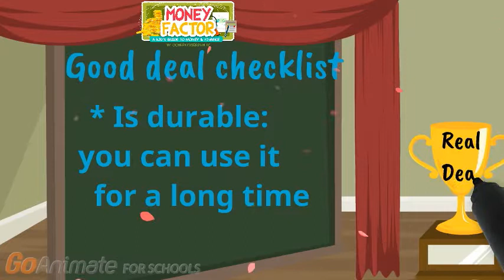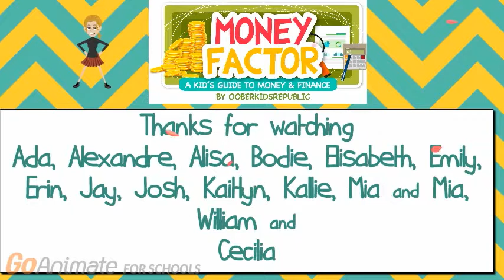Money Factor - What's a good deal?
How can you tell a deal from a good deal?  Here's an animation created by Cecilia Valente and her Money Factor pupils.